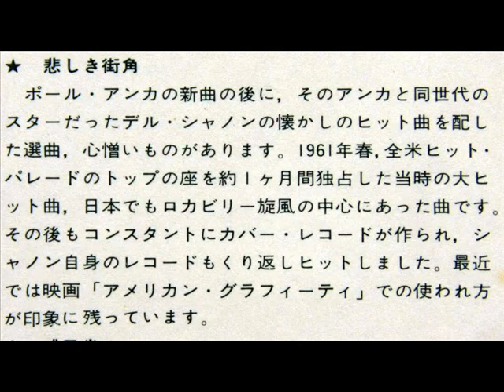FRANCK POURCEL - VANINA 悲しき街角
※音源が1975年（昭和50年）のＬＰレコードのため、少々ノイズが入りますがご了承下さい